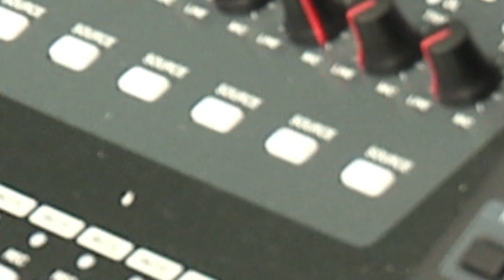Maria Louise – Paradijs – (Officiële Videoclip)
Studio: W&D Producties
Videoclip: Frans von Hebel

en te verkrijgen op diverse download en streaming site’s